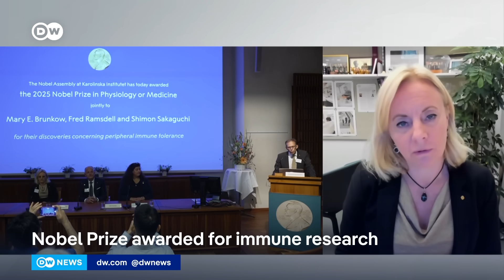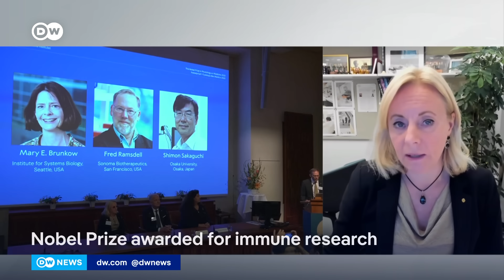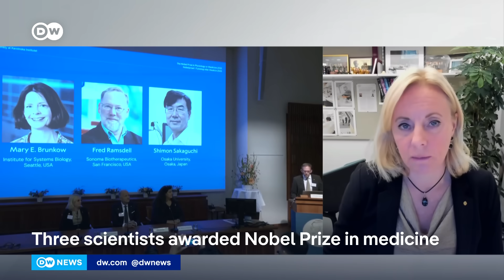How could this recognition shape future research or innovation in immunology? | DW News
The Nobel Prize in Physiology or Medicine has been awarded to three scientists for their work on the human immune system. Americans Mary Brunkow and Fred Ramsdell and Japanese scientist Shimon Sakaguchi were honored. Sakaguchi told reporters that the honor came as a surprise. The scientists' research examined how the immune system combats invaders, such as bacteria and viruses, while avoiding the body's own cells.

Chapters:
0:00 Trio win Nobel Prize for immune discoveries
0:29 Gunilla Karlsson Hedestam, Nobel Committee member
6:23 Matthew Ward Agius, DW Science Reporter